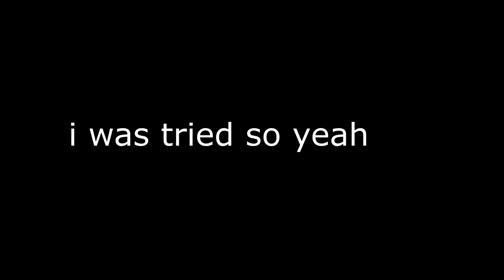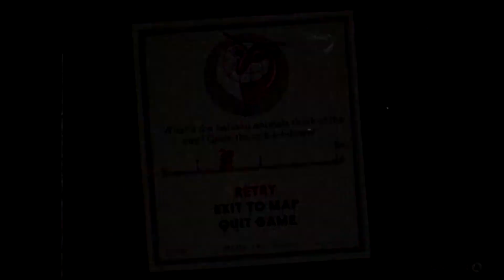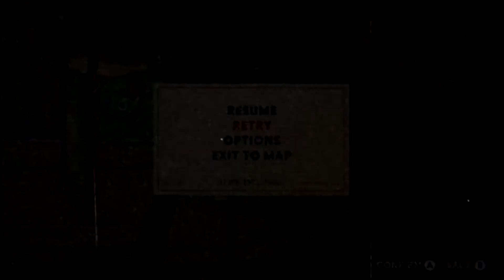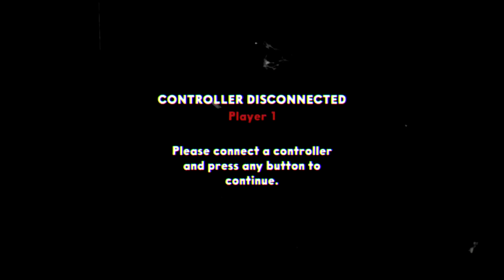Cuphead PT:2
Hey hey the funny moment again and just pain for me